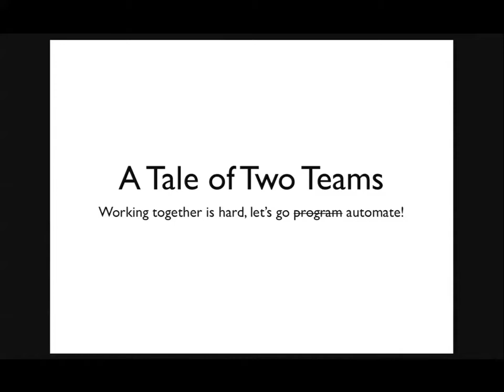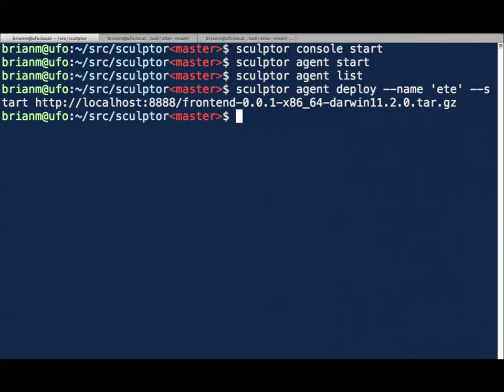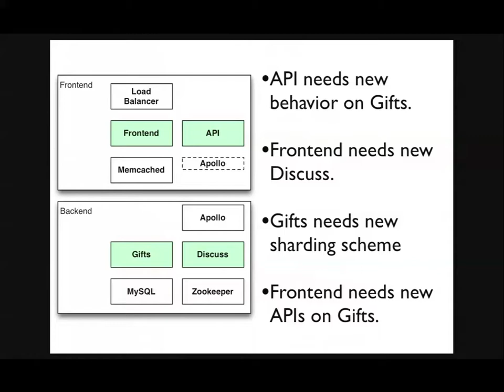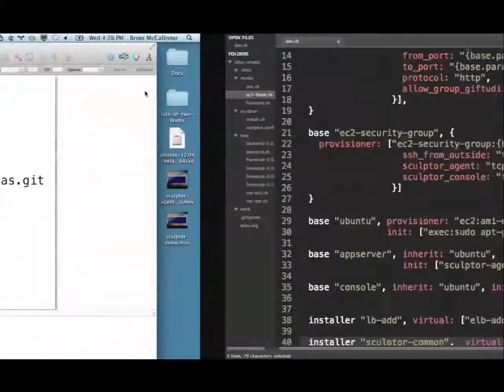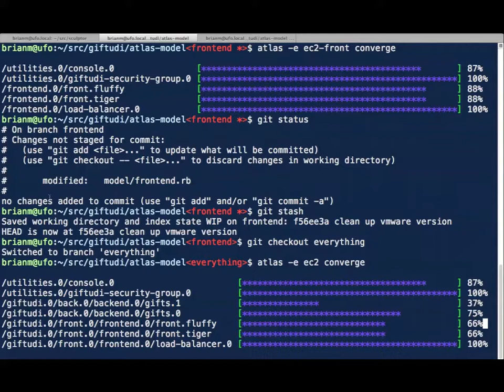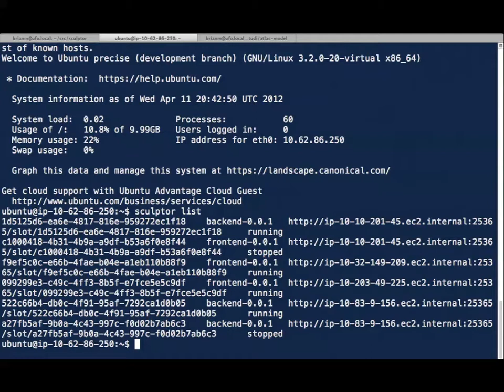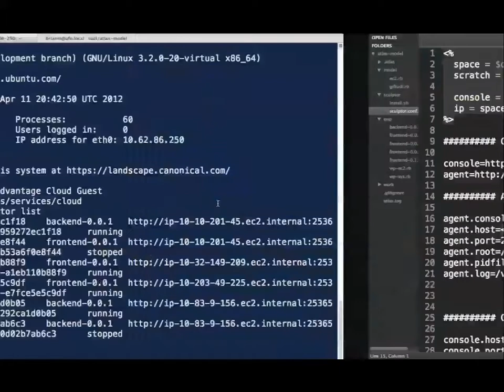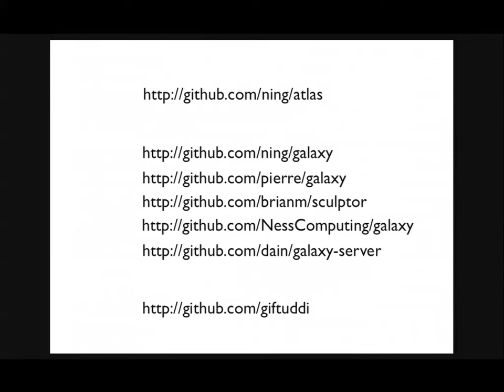ETE 2012 -- Brian McCallister -- Introducing Atlas with A Tale of Two Teams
A fantastic, fictional, fable of a distributed system and the tooling and teams who herd it. Follow two teams learning that the design of their systems includes everything about how it is developed, tested, deployed, and managed — not just what it looks like in production.

Along the way, learn about the tools and practices that enable their eventual success — in particular Atlas, a new, open source, systems modeling and management tool developed by Ning.
This talk is a deep dive into the ideas behind Atlas, as well as the particular implementation, which embraces the fact that parts of real systems are always being built at different speeds, by different people, and run in many different places at the same time.